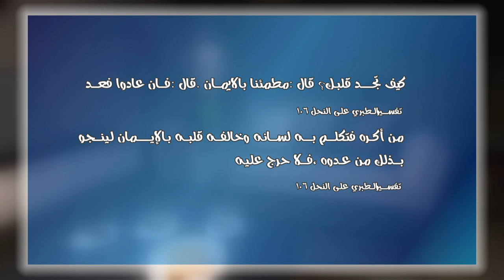89 النفاق الشرعي